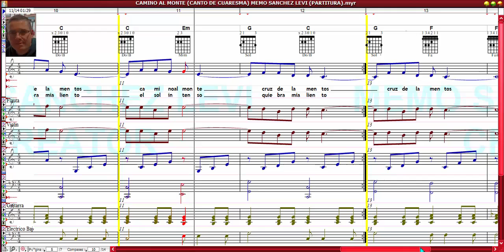CAMINO AL MONTE / CANTO DE CUARESMA / MEMO SANCHEZ LEVI / PARTITURA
MIS LIBROS EN AMAZON (LA BIBLIA MUSICAL Y OBRAS INEDITAS):